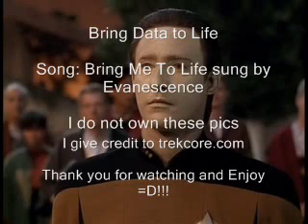Data- Bring Me To Life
This is my second music video about Data with Evanescence. Basically the story is about Data's POV about not being able to live without Starfleet and Deanna Troi. Whenever he's in trouble or malfunctions they are always there to save him and comfort him. Anyways enjoy the video =D!!!